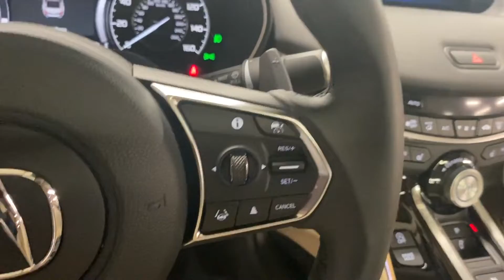Used 2021 Acura TLX w/Advance Package Roslyn, East Hills, Greenvale, Westbury, Glen Head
2021 Acura TLX w/Advance Package 19UUB6F65MA001608 Video

This 2021 Acura TLX w/Advance Package 19UUB6F65MA001608 is full of phenomenal features such as: